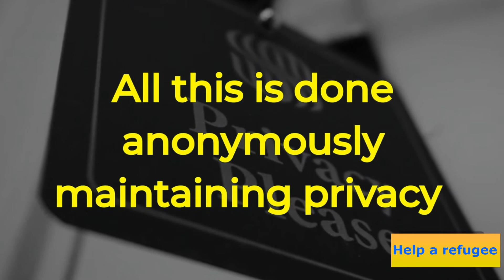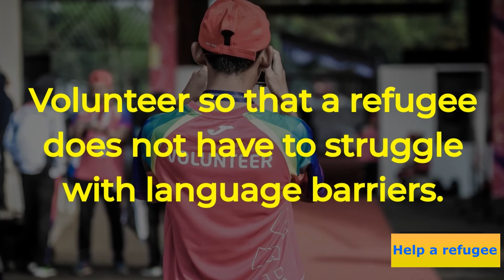Help a Refugee Using Your Phone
Help a refugee from the comfort of your home using your mobile phone. Use the Tarjimly app on your phone and help a refugee.